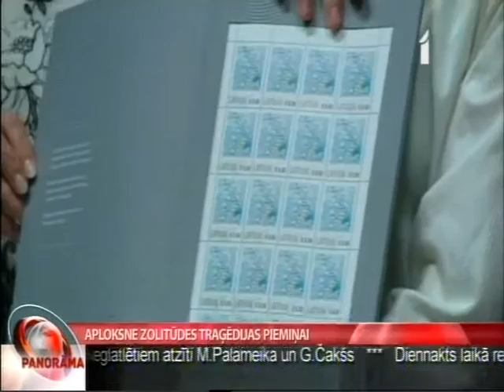конверт в память трагедии Золитуде 20 11 2014